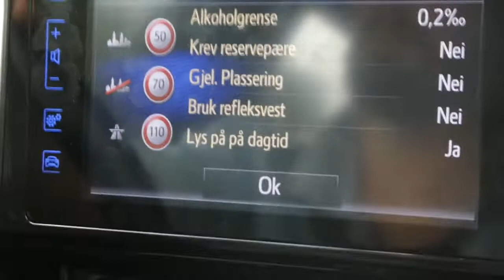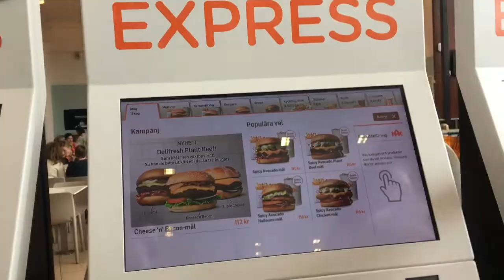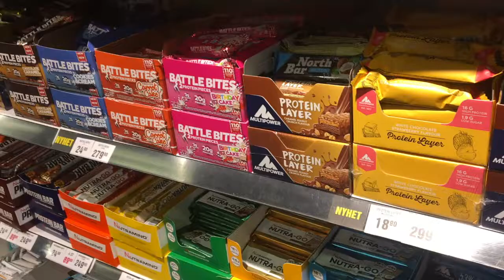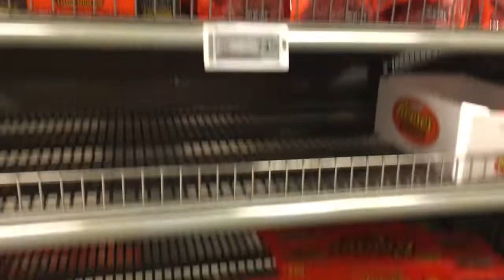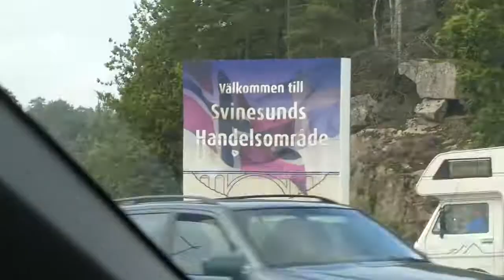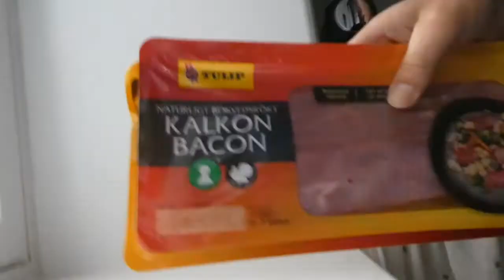Bli med på Sverigetur - Nordby og Svinesund + tester PopTarts😎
Bli med på harryhandel til Nordby (og Svinesund) - vi tester PopTarts!, kjøper godteri og maaasse energidrikke!
Hvordan smaker PopTarts?
Kommer kamera til å bli ødelagt?
Kjøpte vi nok energidrikke?

Setter stoor pris på tilbakemeldinger, likes, deling og kommentarer :D

Ønsker du PT-timer eller har spørsmål rundt dette gå inn på linken under eller send en mail: